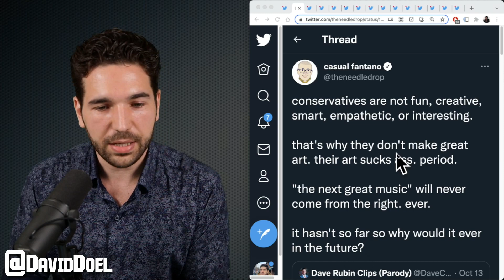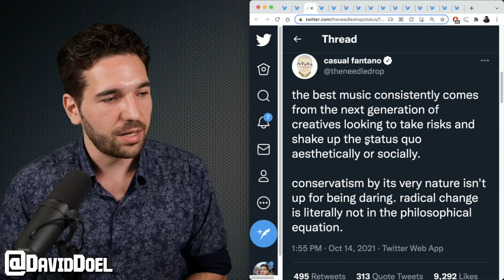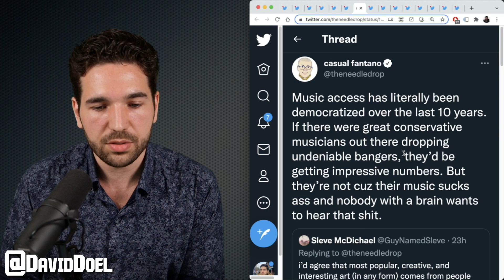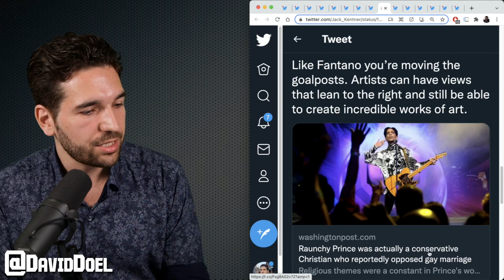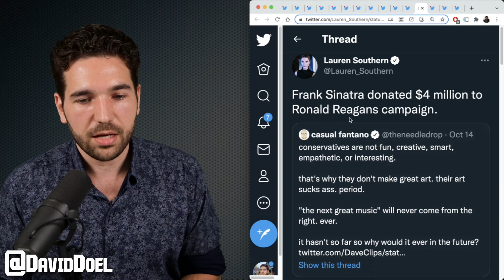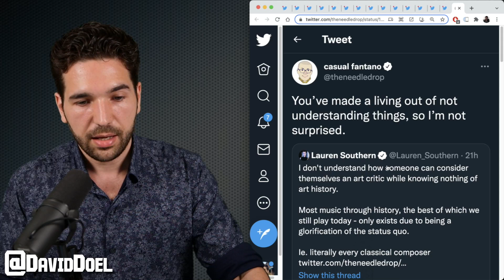Anthony Fantano Schools Dave Rubin, Then Goes On Dunking Spree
The internet's busiest music nerd absolutely rocked Dave Rubin, and then the entire conservative movement.